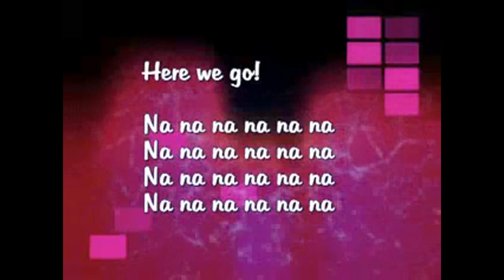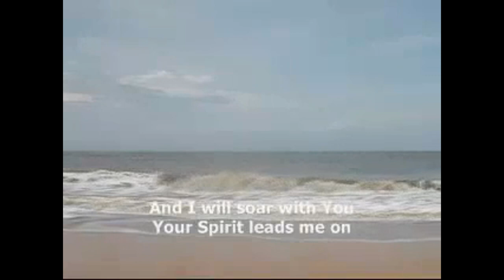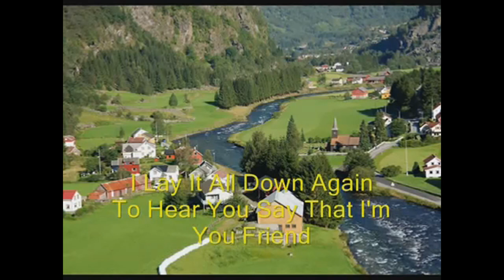Warship (Paul Washer, Steve Green, "A Mighty Fortress Is Our God")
To those who claim the name of Christ, why do we worship? To whom are we worshiping? On what do we base our claim that the Spirit of God is or isn't present when we come together to worship? Is Christ the Lover of our soul or our "lover"? Is emotion more important than theology? Are truth and love mutually exclusive?

What is the purpose of worship?

CREDITS
(in order of appearance)
Introduction: "...worship music can be dangerous..." / Paul Washer
"A Mighty Fortress Is Our God" / Steve Green
"Hold Me" / Jamie Grace, featuring tobyMac
"Every Move I Make" / Integrity Music
"Heartbeat" / Misty Edwards
"I'm Trading My Sorrows" / Women Of Faith
"Friend Of God" / Israel Houghton
"The Church" (Remix) / Elevation Worship
"Dance With Me" / Jesus Culture
"Power Of Your Love" / Darlene Zschech
"Draw Me Close" / Hillsong